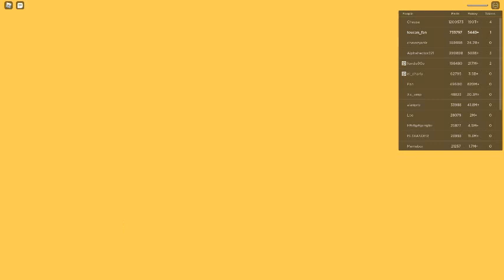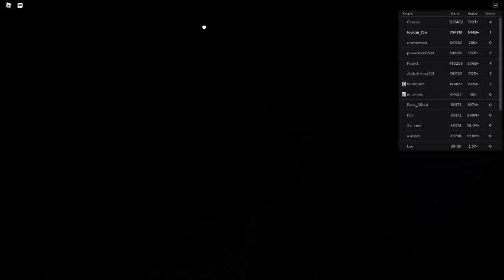Russia Car Crash Compilation 9488